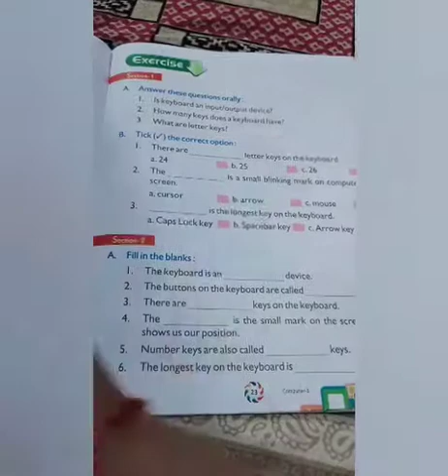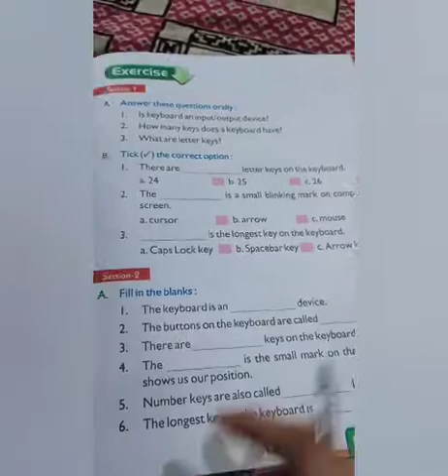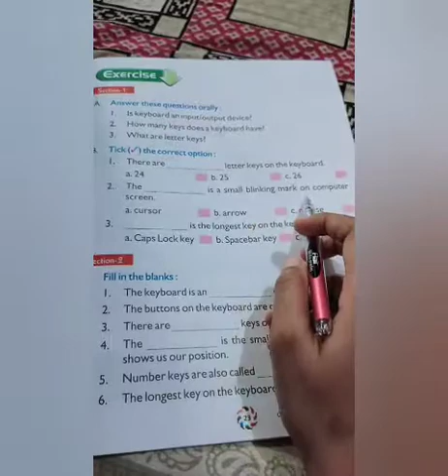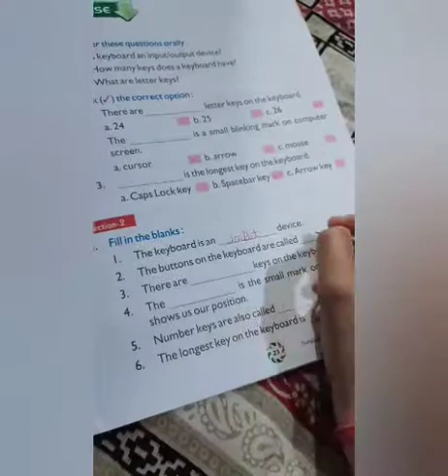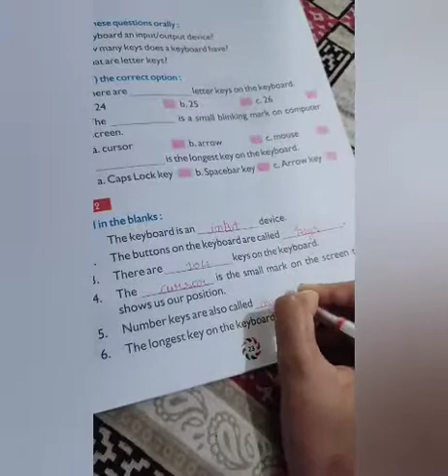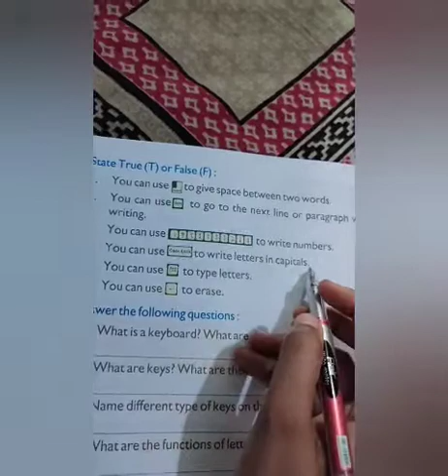Computer Chapter 3. class 1 exercise part 2...keys and keyboard